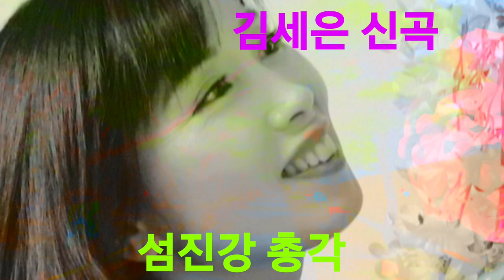가수김세은의# 섬진강총각#ㅡ강펀치82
2020년 5월달에 발표예정인 섬진강총각 김세은 가수의 신곡입니다
많은 사랑 해주세요💘♥️💖